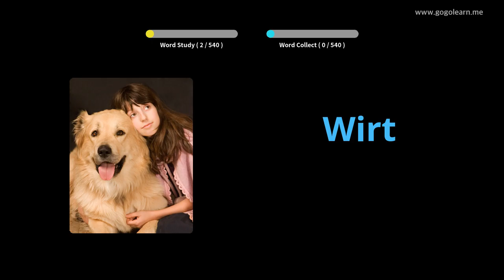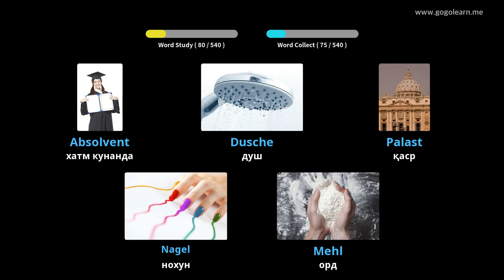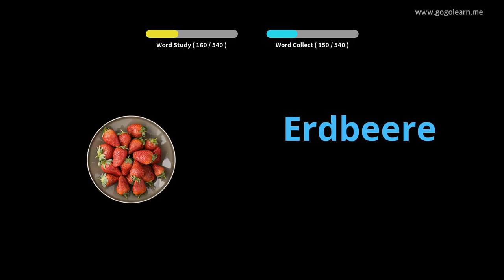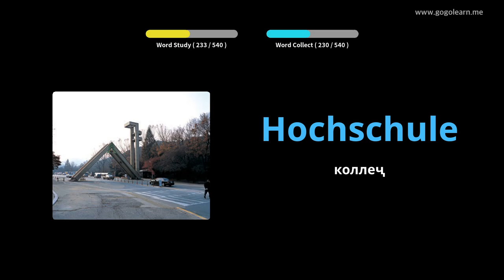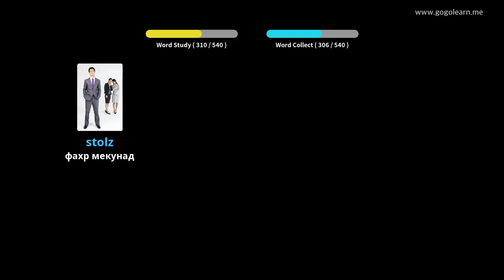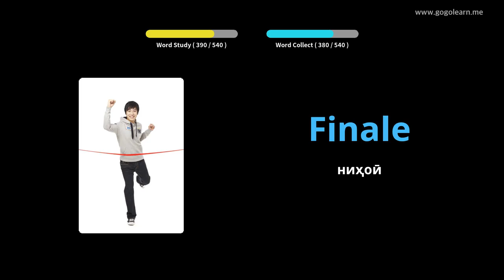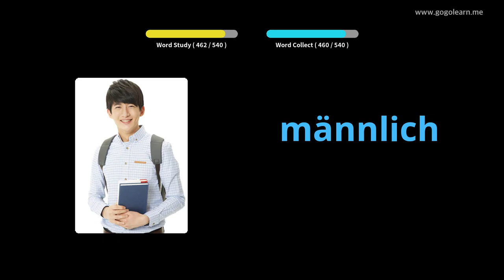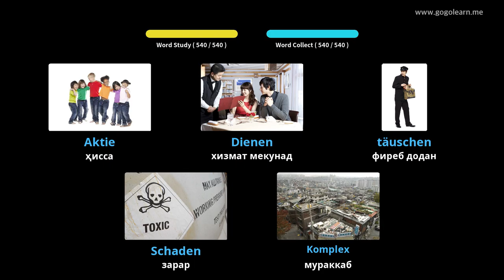Мактаби миёнаи вокалии Олмон |Golearn